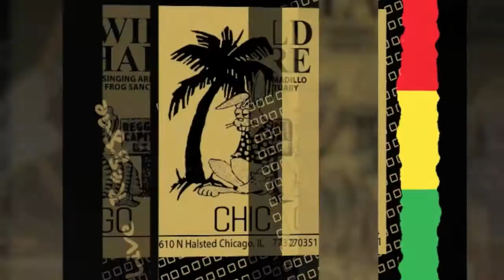THE WILDHARE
THE NIGHT BEFORE THANKSGIVING
@ THE WILDHARE 2610 N HALSTED CHICAGO
AFRO BEAT/CARIBBEAN NIGHT
WITH DJ CHACHA HEARTBEAT FUCHA DIIDI ODIKRO
9PM TO 2AM
PARKING AT HOME DEPOT